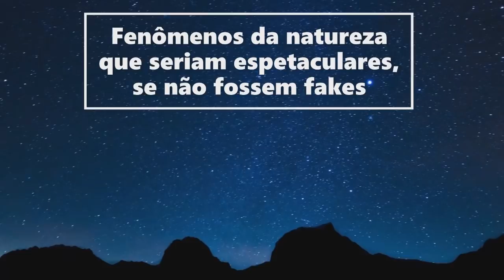FENÔMENOS da natureza que seriam espetaculares, se não fossem FAKES